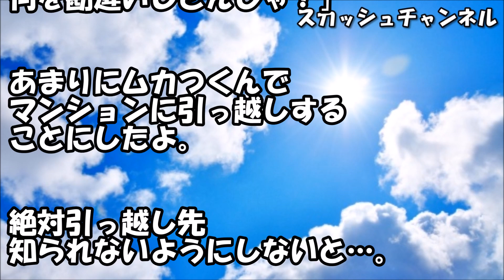3年間こちらからアクションを起こさなかったら義実家がキレた！ウト「絶縁じゃ！」夫『わかった』トメ「嫁子ちゃんだけでも頭を下げて！」私『お断りします』 → 結果… 【スカッと】